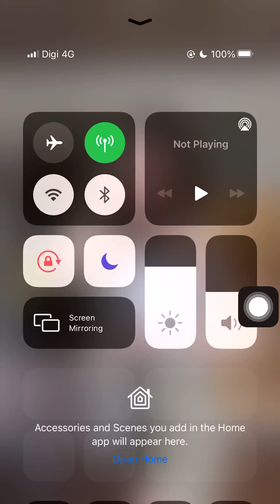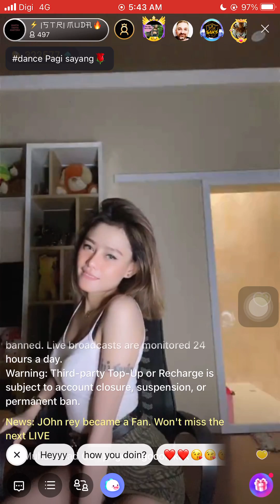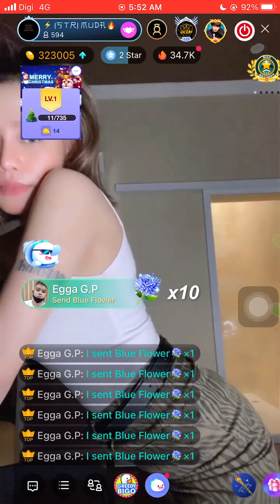CEWEK INDON GAMPANG GOYANG GELEK2 TAYANG ASET l BIGO TIKTOK MALAYSIA INDONESIA THAILAND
Video Trending Malaysia:
5 KERETA PROTON PALING BEST PERNAH DIHASILKAN!
7 Fungsi Menarik iOS 14 Pengguna iPhone WAJIB TAHU !
9 KERETA MEWAH KINI CUMA RM50K!!!
10 KERETA SEDAP BAWAH RM30K!!!

24 Hours On Tree | Challenge (Veveonah M.)